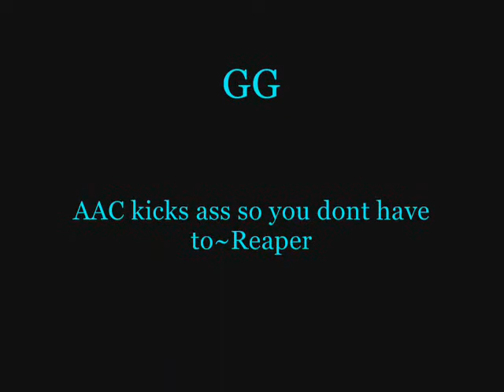One Shoterz with BAR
Just a compilation of One Shoterz I pulled when playing dod_orange. Non of them were crouched either !~